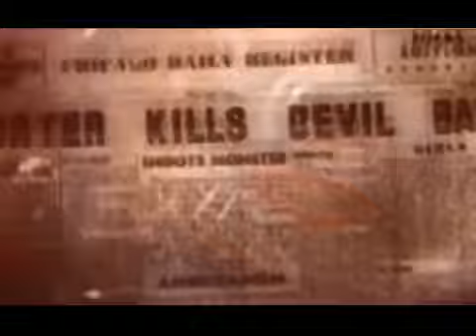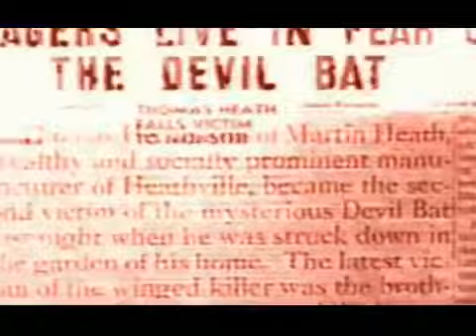Darkness - In My Dreams